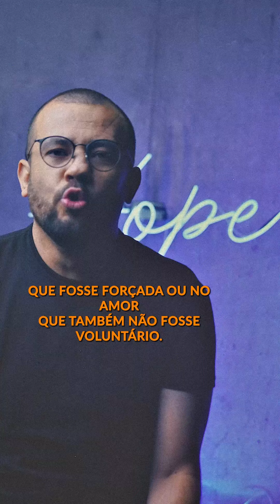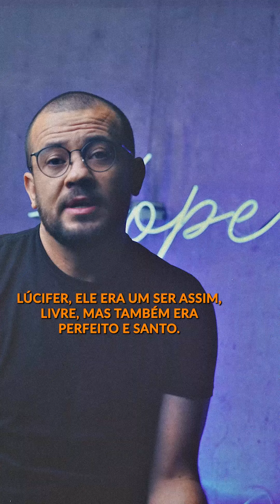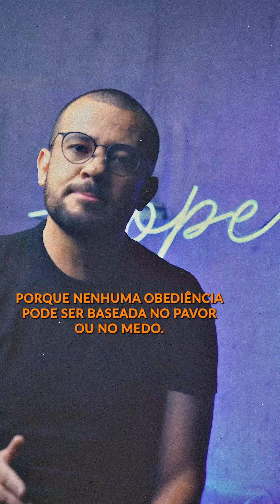🤔 Como explicar o mal se existe um Deus todo poderoso?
A maldade faz parte dos nossos dias. Minuto após minuto, notícias catastróficas passeiam nas nossas telas e perguntas saltam em nossa mente: por que Deus permite que todo esse mal aconteça? Por que o mal existe se existe um Deus que é todo poderoso?

Neste primeiro vídeo da série Hope, vamos falar sobre o porque do mal ainda existir no mundo e como ele surgiu.